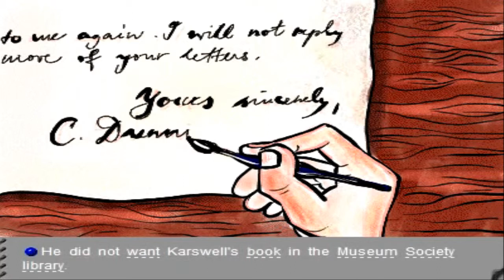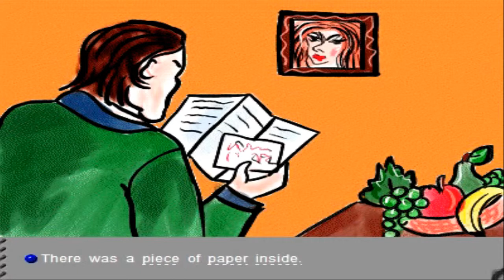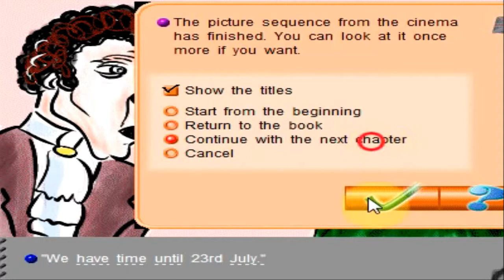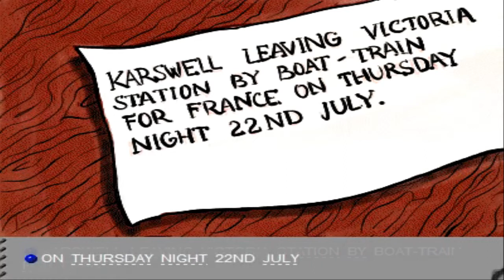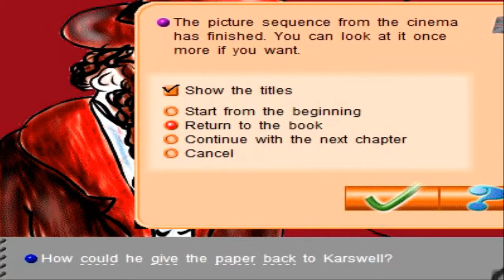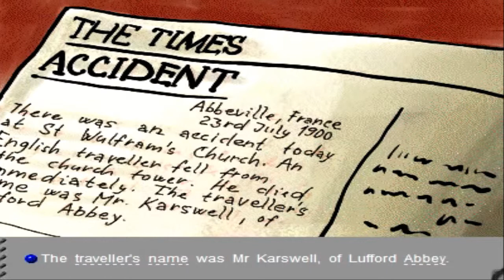Listening English - Unit 10 - The Message of Death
Listening English - Unit 10 - The Message of Death - Listening English - Unit 10 - The Message of Death